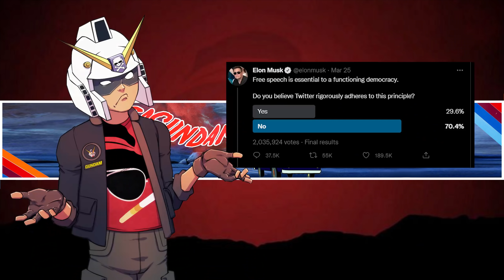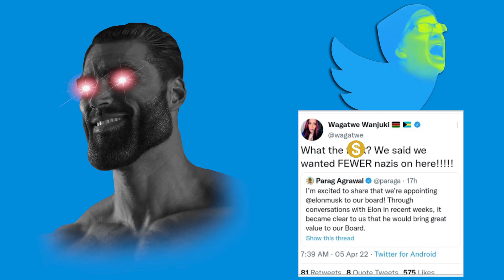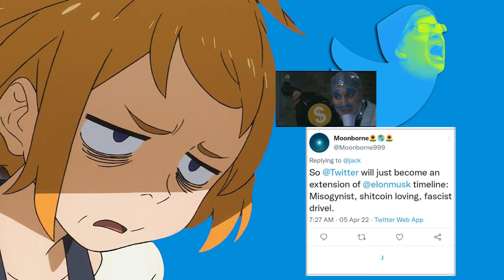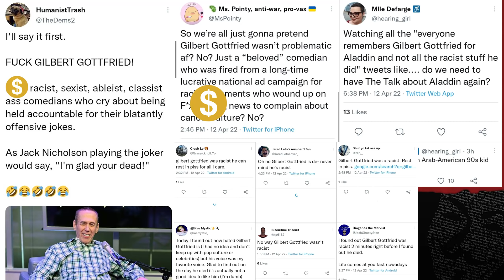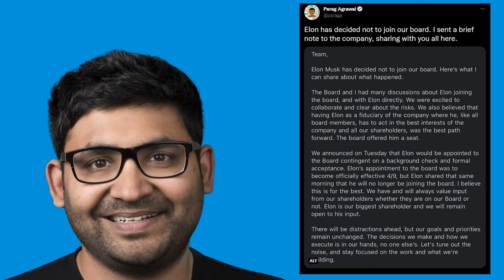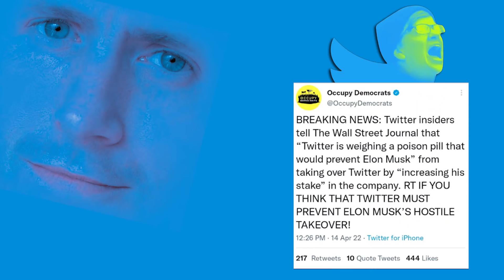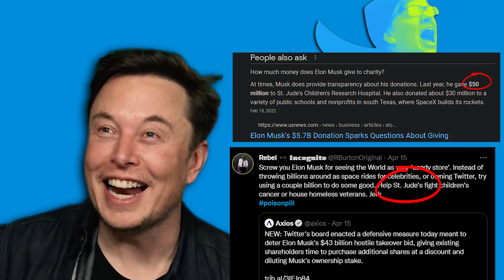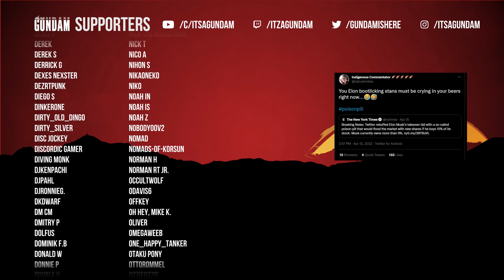Buy Twitter Daddy Elon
Install Raid for Free ✅ IOS/ANDROID/PC and get a special starter pack 💥 Available only for the next 30 days

PodCasts ►The Troll Toll Podcast
Gaming►NoREEfunds
Avitar by suparider
Twitter bird►grandoldmemes

0:00 control
0:13 and along came Musk
3:34 Seize The Memes Of production
4:33 Ballad of Parag (PR nightmare)
6:27 Blue Checkmark meltdown round 1
8:59 The lawsuit that made him bigot
10:14 go green you bigot oh wait don't
11:33 the illusion of freedom
12:44 More tweets!
14:56 The poster boy of excess? (reality is optional)
15:51 Twitter as destructive as a nuclear bomb
18:30 literal Vampire potbelly goblins (Andrew Ryan)
20:04 Twitter employees live in Fear of Musk
22:47 "he comes from a rich family"
24:33 it's so easy to run afoul of progressives
25:50 The Media: "Musk is a dick & a tator"
27:00 It's Just US
28:50 They tried to control the Musk
29:55 The Media vs Elon
31:18 Elon Could buy twitter & Blue Checkmarks went insane
35:22 If it gets rid of wu (baka mitai)
36:15 censor, censor, censor
42:35 Everyone has an opinion on how Elon should spend
46:18 A princely Sum & a poison pill ( to be continued)